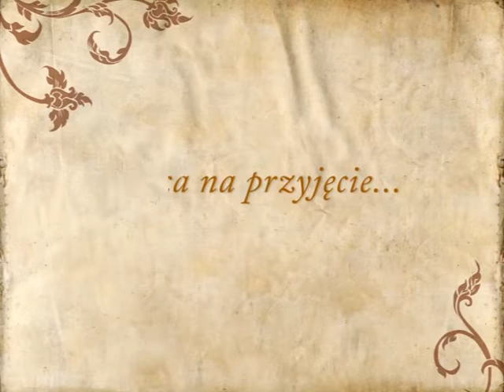Instytut Glamour, sala weselna Przeźmierowo - poleca GdzieWesele.pl